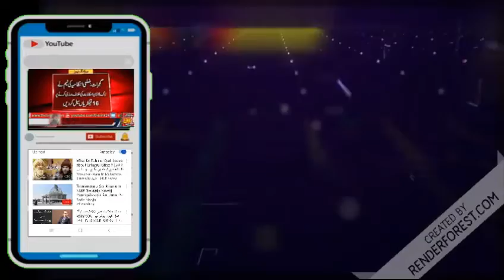تھانہ ککرالی کے علاقہ میں 60سالہ محنت کش کو اغواء اور برہنہ کرکے تشدد کرنے والے ملزمان گرفتار